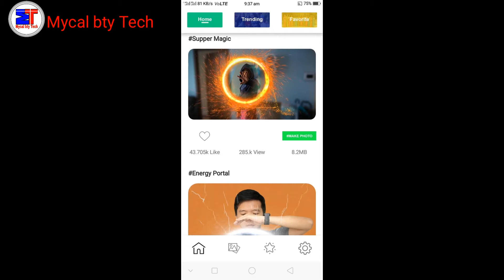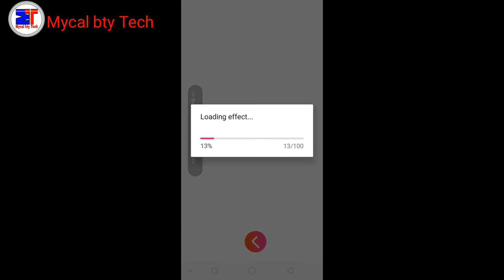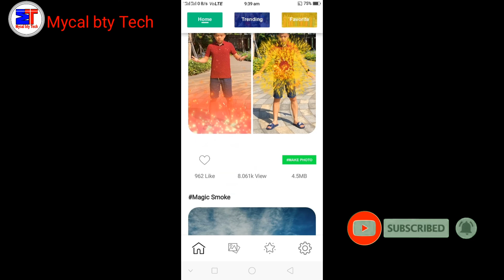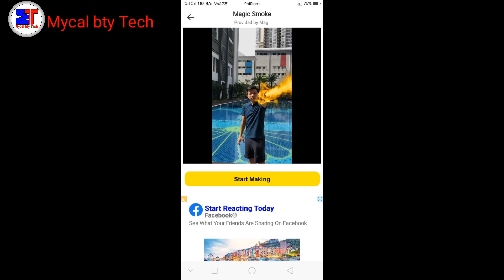Trending Video कैसे बनाते है | How To Make Trending Video | Magic Video Maker App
Hello friends..
Aaj ki video me Aap janenge ki Trending video Kaise banate hai

Trending Video maker app for Tiktok
Trending Video maker app for Likee
Trending Video maker app for YouTube
Magic video maker app